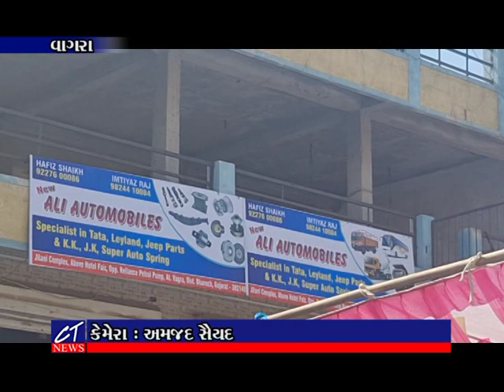CT News:વાગરા ખાતે ન્યુ અલી ઓટોમોબાઇલ્સનું વાગરાના ધારાસભ્ય અને જિયાઉદ્દીન બાવા સાહબ દ્વારા ઉદ્દઘાટન